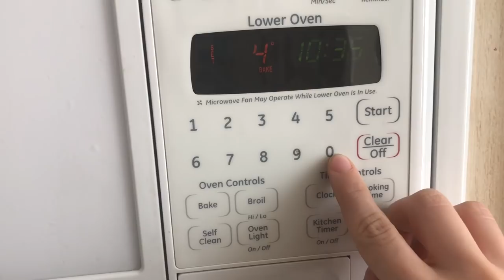A Day In My Life// Rhythmic Gymnast and Homeschooled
This video shows a normal day in my life, I hope that you enjoy!